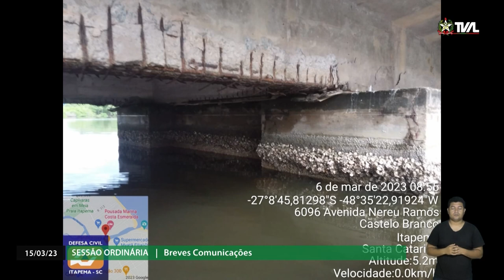Sessão Ordinária - parte 1 - 15/03/23